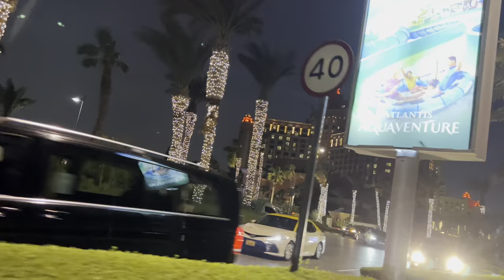A Walk at Atlantis Dubai | Palm Jumeirah Dubai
Beautiful View Atlantis The Palm.
Beautiful Sea View